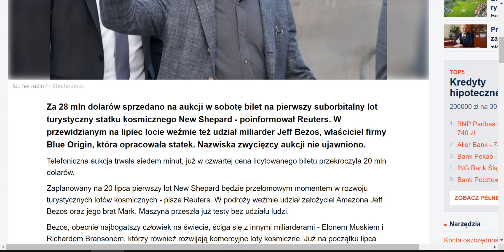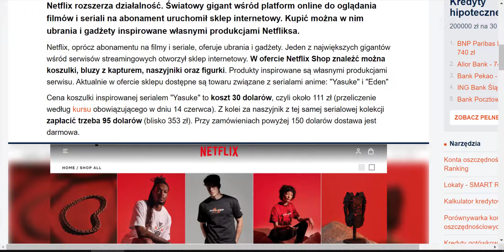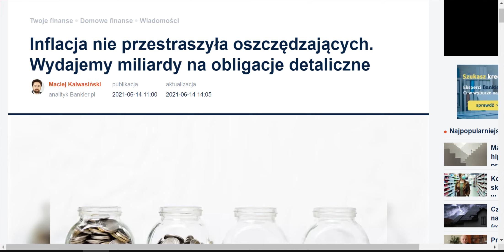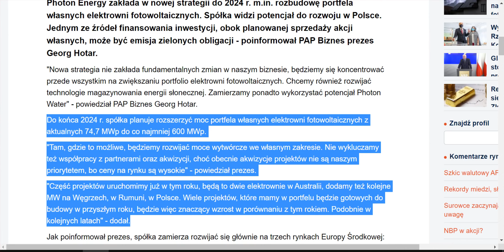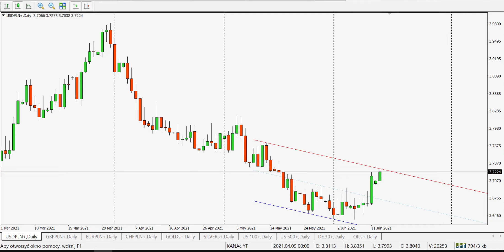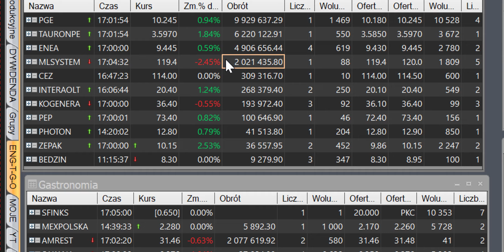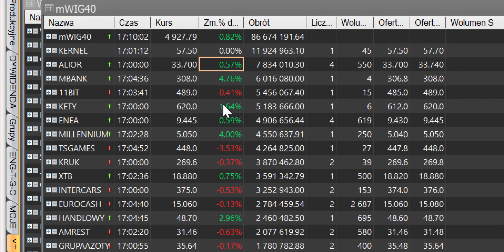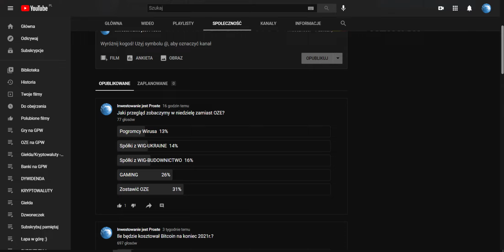Pozytywny Wzrostowy początek tygodnia na Giełdach indeksy Puchną! GlobalConnect przełomem dla GPW?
Złoto spada, Srebro Wzrosty - czy przerodzi się to w coś więcej?
Wig20, mWiG40, sWiG80 WZROSTY.
KGHM liderem Obrotów na GPW!

BITCOIN ponad 40 000 $ czy to zapowiedź czegoś ciekawego? Indeks strachu chciwość czy to dobry moment na zakupy kryptowalut?